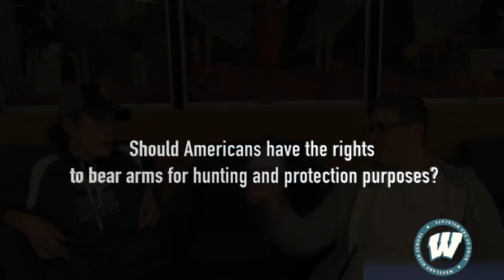Gun Control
Since 2015 approximately 1,000 people have been killed and 2,000 have been injured in random shootings. The most recent mass shootings in Both Las Vegas and Texas have brought the issue of Gun control back into the limelight.  Is it time for a change? VOX POP by Justin Avella '19